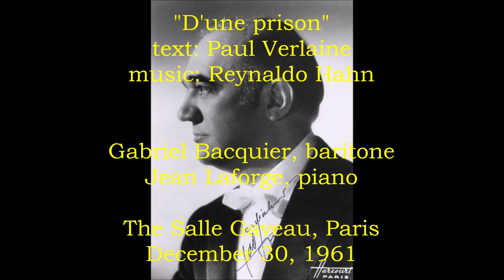Gabriel Bacquier sings "D'une prison" (Paris, 1961)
The baritone performs Reynaldo Hahn's setting of the Verlaine text with pianist Jean Laforge.  From a concert in 1961.